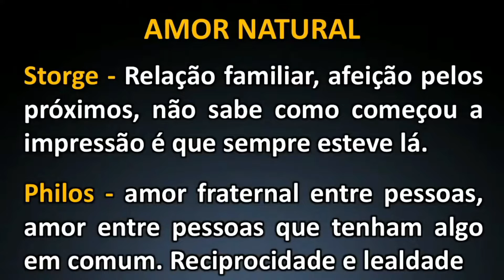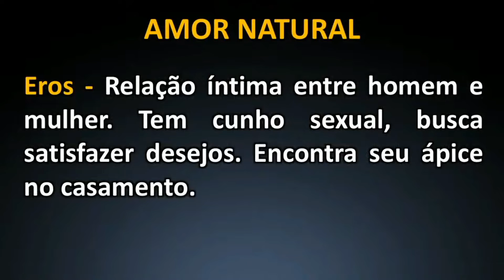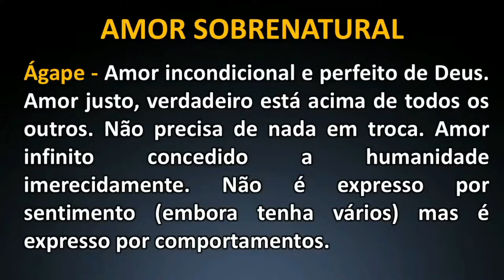O GRANDE AMOR DE DEUS | Carlos Júnior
Na noite deste domingo (27/02), @carlosjuniorpr ministrou sobre o grande amor de Deus. Ele destacou sobre como somos chamados não apenas para amar a Deus, mas também ao próximo como a nós mesmos, como um reflexo do amor a Deus. Ressaltou, ainda, que crer nesse amor e ter a consciência de que somos amados transformará a forma como andaremos nessa terra: "A grande marca do Cristianismo é o amor que transforma pessoas".

Rua Paula Batista, 703 - Casa Amarela - Recife/PE

Se você deseja entregar sua vida a Jesus acesse link, e estaremos orando com você:

IGREJA EVANGÉLICA VERBO DA VIDA RECIFE CASA AMARELA
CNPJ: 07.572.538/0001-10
Dízimos e Ofertas:
Banco Santander - AG: 4003 - C/C: 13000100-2
Ofertas Especiais:
Banco Bradesco - AG: 2518-6 - C/C: 27004-0